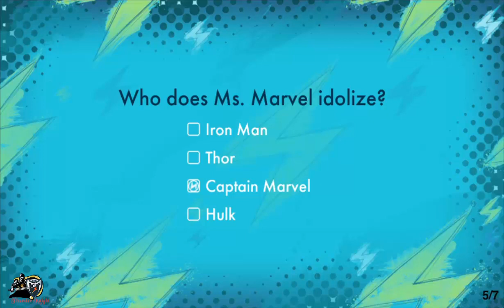How Well Do You Know Ms Marvel?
See how well you know this Secret Warrior by testing your Ms. Marvel knowledge! One of the Marvel online game. You can play them in There are some other game also you can play.